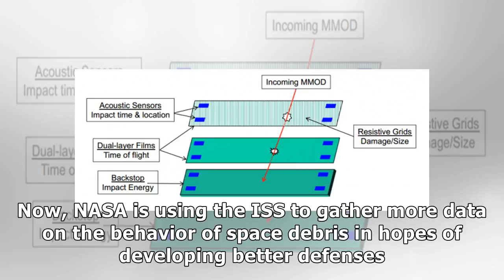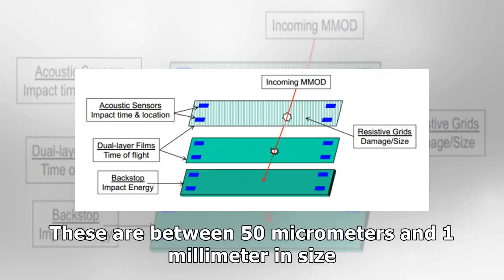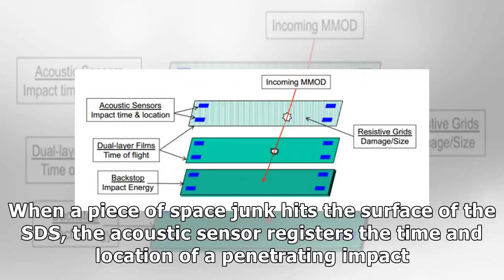Iss gets new impact sensor to gather data on space debris